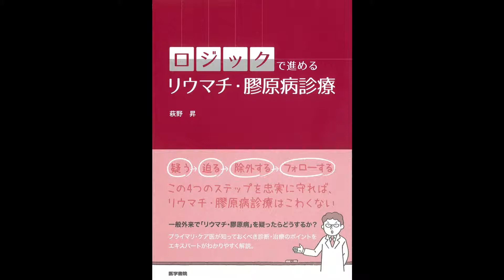【紹介】ロジックで進める リウマチ・膠原病診療 （萩野 昇）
今回紹介するのは、　ロジックで進める リウマチ・膠原病診療　という本です。

リウマチ・膠原病を「どう疑い」「どう追い詰める」べきなのか,治療薬を「何をもとに決定し,どう使用するのか」などの診療の基本を,著者ならではのロジック(思考経路)をもってわかりやすく示した。

著者の顔がありありと浮かぶ

日本の医学教育において、OSCEに代表されるシミュレーション形式を用いて、実地臨床に即した教育を試みるようになったのは、比較的最近のことである。それと同様に、我が国には疾患に関する教科書的な知識を伝える書物は星の数ほども存在するが、徹底的に実地に即した、具体的な診療ノウハウを伝えようと試みた書物は見かけない。このため、仔細な診療方法は各人、各大学医局によってばらつきが大きい。
また、医局における徒弟制度が徹底していた時代は、教授外来や教授回診に陪席することで、その教室の標準的な診療方法が伝承されていたが、現在教授外来や教授回診に陪席する習慣は一般的ではなくなりつつある。ましてや多忙な市中病院においては、上級医の外来に陪席する機会は大学以上に稀であろう。
この本において、著者は徹底的に実地臨床に即した医学教育を意識している。臨床医として、後進の者たちが必要とするであろう学術的知識を、これでもか、とばかりに総動員している。後輩と交わり、教育することが好きでたまらない医者の筆致である。学術的根拠を求め難いコツについては、勇気をもって「私見だが、…」とエキスパートとしての経験に基づく見解を披露している。読めば、まるで著者の外来や回診に陪席しているように感じる。
昔とは異なり、通り一遍の知識を詰め込んだ教科書はこの分野でもいまや多く得られる。しかし、勉強の足りた若い臨床医は、教科書的知識の不足によって困ることなどない。むしろ、こういった実地臨床を強く意識した書を必要としているのだと思う。その点で、本書は期待を裏切らぬ好著であると思う。
さらに、紹介されたノウハウは決して洋書の受け売りに終わらぬよう、著者の日常臨床でよく咀嚼された形で提示されているため、洋書の翻訳版にありがちな「この治療は日本では不可能云々」という部分がない。これも若い臨床医には有り難い限りであろう。